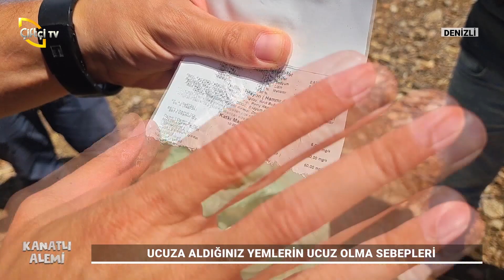"Tavuk İçin Önemli olan Şey Folluğun Rahat Olması" - Kanatlı Alemi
Zooteknist Murat Şevki Yavuz'un sunumuyla gerçekleşen programımızda bu hafta: Denizli'de konuğumuz Uğur Canan'ın kümesinde Atak-s Tavuğu konuşuyoruz.

00:00 - Giriş
05:20 - Hangi hayvanlar bir araya getirilebilir?
08:57 - Atak-s tavuğu tercih etmenin nedenleri
11:39 - Tavuk yemliklerinde dikkat etmemiz gerekenler
24:36 - Folluğun önemi
33:55 - Yumurta yemi nedir?
37:10 - Ucuza aldığınız yemlerin ucuz olma sebepleri